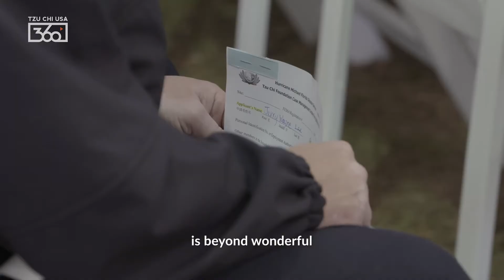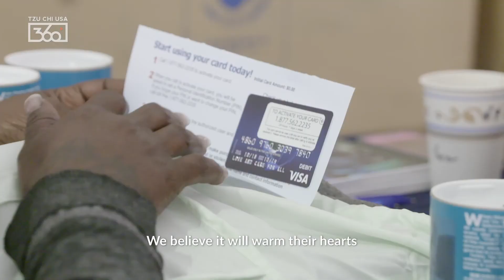Progress in Panama City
Tzu Chi USA sets up a Disaster relief tent in Panama City, Florida one week before Thanksgiving to provide aid to over 600 families affected by Hurricane Michael. Distributing cash cards, and blankets to those who lost everything and are in dire need of essentials. For the people of Panama city, Hurricane Michael may have dampened their holiday spirits, but it did not break them. “Because of today, Thanksgiving is every day now. Because of this donation and because of the giving of all of these people here, Thanksgiving is today and every day.  Because now we have hope.” declared resident, Linda Godwin. Please join us to continue providing hope to those who need it most.